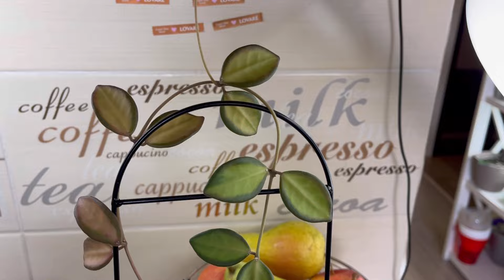НОВЫЕ МЕЛКОЛИСТНЫЕ ХОЕЧКИ СРЕЗАМИ 🥰 МОИ ХОЙИ ИНОГДА ЦВЕТУТ 🤣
Для того чтобы заставить цвести хойю в домашних условиях, обеспечьте растению яркий, но рассеянный свет, умеренный полив и температуру около 18-24 градусов Цельсия. Также важно обеспечить хорошую вентиляцию помещения и регулярно удобрять растение в период цветения. В некоторых случаях хойя может цвести только при определенных условиях, так что важно следить за здоровьем растения и его потребностями.
Для успешного зацветания хойи в домашних условиях также рекомендуется обеспечить растению относительно высокую влажность воздуха. Это можно достигнуть путем распыления воды вокруг растения или использования увлажнителя воздуха. Также стоит помнить, что хойя цветет обычно весной или летом, поэтому необходимо обеспечить растению покойный период зимой с ограничением полива и удобрений.

Другим важным аспектом для цветения хойи является выбор правильного горшка и почвы. Рекомендуется использовать горшки с хорошим дренажем, чтобы предотвратить загрязнение корней и переувлажнение почвы. Оптимальная почва для хойи должна быть легкой и хорошо дренируемой.

Некоторые виды хойи могут цвести довольно редко или требовать особого ухода, поэтому важно изучить конкретные потребности вашего растения и следить за его здоровьем. В случае затруднений или вопросов обратитесь к садоводу или специалисту по растениям.